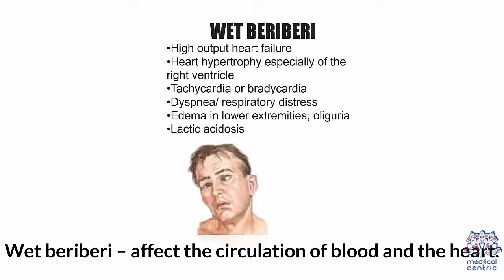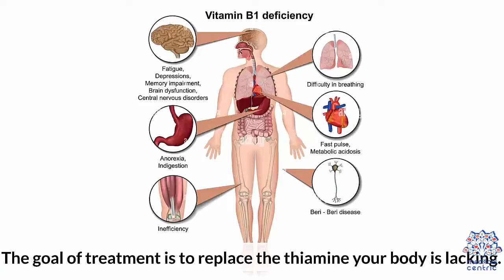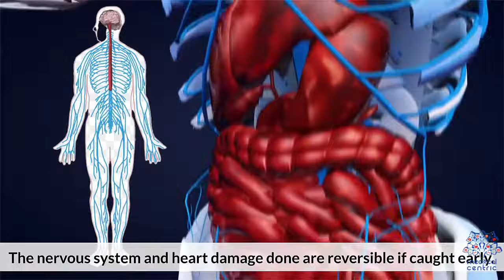Beri Beri: Everything You Need To Know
Chapters

0:00 Introduction
0:23 Types of Beri Beri
0:45 Symptoms of Beri Beri
1:15 Causes of Beri Beri
1:47 Treatments of Beri Beri
2:16 Prevention of Beri Beri

Thiamine deficiency is a medical condition of low levels of thiamine (vitamin B1).[1] A severe and chronic form is known as beriberi.[1][5] The two main types in adults are wet beriberi and dry beriberi.[1] Wet beriberi affects the cardiovascular system, resulting in a fast heart rate, shortness of breath, and leg swelling.[1] Dry beriberi affects the nervous system, resulting in numbness of the hands and feet, confusion, trouble moving the legs, and pain.[1] A form with loss of appetite and constipation may also occur.[3] Another type, acute beriberi, found mostly in babies, presents with loss of appetite, vomiting, lactic acidosis, changes in heart rate, and enlargement of the heart.[6]

Risk factors include a diet of mostly white rice, alcoholism, dialysis, chronic diarrhea, and taking high doses of diuretics.[1][4] In rare cases, it may be due to a genetic condition that results in difficulties absorbing thiamine found in food.[1] Wernicke encephalopathy and Korsakoff syndrome are forms of dry beriberi.[4] Diagnosis is based on symptoms, low levels of thiamine in the urine, high blood lactate, and improvement with thiamine supplementation.[7]

Treatment is by thiamine supplementation, either by mouth or by injection.[1] With treatment, symptoms generally resolve in a few weeks.[7] The disease may be prevented at the population level through the fortification of food.[1]

Thiamine deficiency is rare in the United States.[8] It remains relatively common in sub-Saharan Africa.[2] Outbreaks have been seen in refugee camps.[4] Thiamine deficiency has been described for thousands of years in Asia, and became more common in the late 1800s with the increased processing of rice.[9]

Symptoms of beriberi include weight loss, emotional disturbances, impaired sensory perception, weakness and pain in the limbs, and periods of irregular heart rate. Edema (swelling of bodily tissues) is common. It may increase the amount of lactic acid and pyruvic acid within the blood. In advanced cases, the disease may cause high-output cardiac failure and death.

Symptoms may occur concurrently with those of Wernicke's encephalopathy, a primarily neurological thiamine deficiency-related condition.

Beriberi is divided into four categories. The first three are historical and the fourth, gastrointestinal beriberi, was recognized in 2004:

    Dry beriberi especially affects the peripheral nervous system.
    Wet beriberi especially affects the cardiovascular system and other bodily systems.
    Infantile beriberi affects the babies of malnourished mothers.
    Gastrointestinal beriberi affects the digestive system and other bodily systems.

Dry beriberi

Dry beriberi causes wasting and partial paralysis resulting from damaged peripheral nerves. It is also referred to as endemic neuritis. It is characterized by:

    Difficulty with walking
    Tingling or loss of sensation (numbness) in hands and feet
    Loss of tendon reflexes[10]
    Loss of muscle function or paralysis of the lower legs
    Mental confusion/speech difficulties
    Pain
    Involuntary eye movements (nystagmus)
    Vomiting

A selective impairment of the large proprioceptive sensory fibers without motor impairment can occur and present as a prominent sensory ataxia, which is a loss of balance and coordination due to loss of the proprioceptive inputs from the periphery and loss of position sense.[11]
Brain disease

Wernicke's encephalopathy (WE), Korsakoff syndrome (also called alcohol amnestic disorder), and Wernicke–Korsakoff syndrome are forms of dry beriberi.[4]

Wernicke's encephalopathy is the most frequently encountered manifestation of thiamine deficiency in Western society,[12][13] though it may also occur in patients with impaired nutrition from other causes, such as gastrointestinal disease,[12] those with HIV/AIDS, and with the injudicious administration of parenteral glucose or hyperalimentation without adequate B-vitamin supplementation.[14] This is a striking neuro-psychiatric disorder characterized by paralysis of eye movements, abnormal stance and gait, and markedly deranged mental function.[15]

Korsakoff syndrome, in general, is considered to occur with deterioration of brain function in patients initially diagnosed with WE.[16] This is an amnestic-confabulatory syndrome characterized by retrograde and anterograde amnesia, impairment of conceptual functions, and decreased spontaneity and initiative.[17]

Alcoholics may have thiamine deficiency because of:

    Inadequate nutritional intake: Alcoholics tend to intake less than the recommended amount of thiamine.